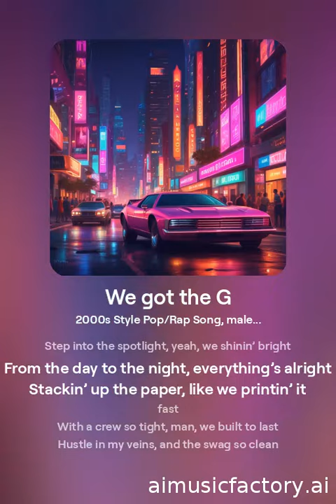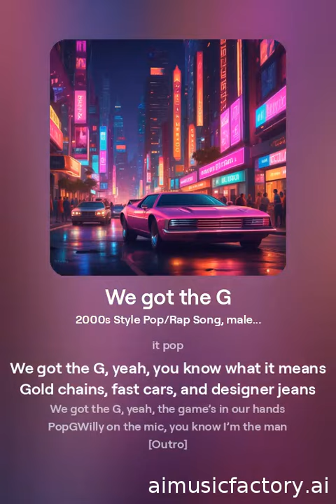We got the G - AI Generated Rap by PopGWilly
Track 2 apart of "Willy's Here" Album.